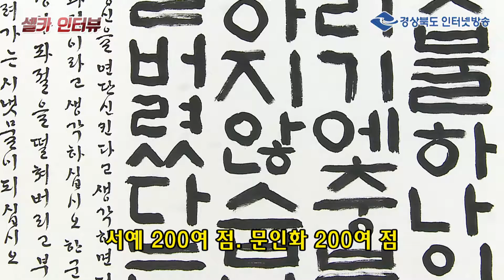셀카인터뷰-제43회 경상북도 서예 문인화대전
8월5일~21일까지 경북도청 동락관에서 전시되는 제43회 경상북도 서예 문인화대전을 셀카인터뷰가 찾아갔습니다.